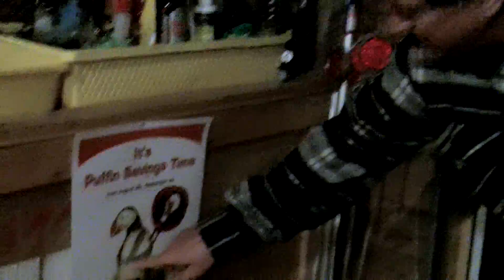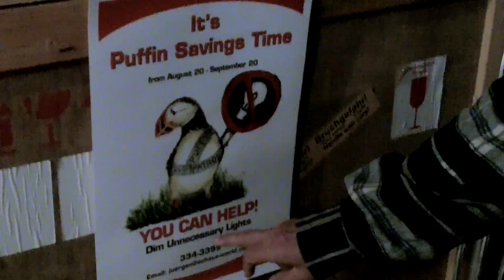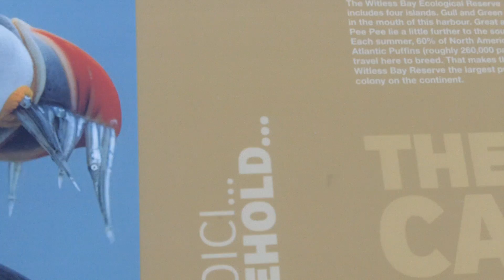Witless Bay's Puffin & Petrel Patrol - A mini-documentary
The Witless Bay Ecological Reserve contains North America's largest colony of Atlantic Puffins (with over 260,000 mating pairs) and the second largest colony of Leach's Storm Petrels in the world (with over 620,000 pairs).

The Witless Bay Puffin & Petrel Patrol aims to rescue stranded chicks and return them safely to the ocean. The Puffin Patrol was started in 2008 by Juergen Schau with the assistance of youth in Witless Bay. Stranded puffin chicks are rescued and kept secure overnight and then safely returned to the ocean in the morning.

Artifical lighting influences the migration, foraging, reproduction and parental behavior of seabirds. Puffin and petrel chicks are attracted to artificial lighting on the coast, which causes them to fly towards the community, leaving them stranded and confused. Due to their inexperience, fledgling chicks are more likely to be attracted by the coastal lights. Newfoundland weather, with its frequent cloud-covered and foggy nights, enhances this problem. If you live near the ocean, consider turning off or dimming all unnecessary lights, or pointing lights downwards instead of pointing towards the ecological reserve. This will reduce the amount of artificial light visible to seabirds, making them less inclined to fly towards the community.